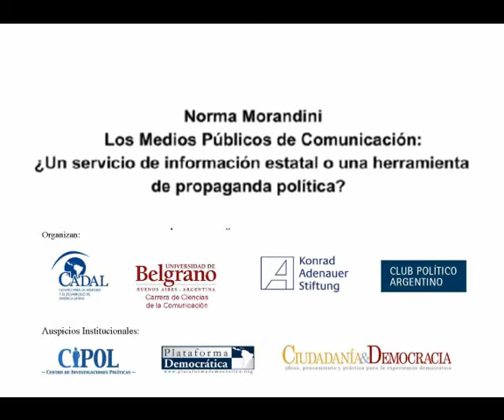Norma Morandini: La calidad institucional en los medios públicos de comunicación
El Proyecto Puente Democrático de CADAL, la Facultad de Ciencias de la Comunicación de la Universidad de Belgrano (UB), el Programa de Medios de Comunicación y Democracia en América Latina de la Fundación Konrad Adenauer y el Club Político Argentino organizaron la conferencia "La calidad institucional en los medios públicos de comunicación: meritocracia, transparencia y pluralismo", contando con la participación como expositores de Norma Morandini, Henoch Aguiar, Néstor Sclauzero y Peter-Alberto Behrens. La conferencia, que contó con el Auspicio Institucional del Centro de Investigaciones Políticas (CIPOL), Plataforma Democrática y Ciudadanía & Democracia, se realizó en el Auditorio Urquiza de la UB y fue moderada por el periodista Fernando Laborda.
NORMA MORANDINI. Senadora Nacional (Córdoba). Integra las comisiones de Sistemas, medios de comunicación y libertad de expresión, y Bicameral permanente de promoción y seguimiento de la comunicación audiovisual. Es candidata a Vicepresidente de la Nación en la fórmula que encabeza Hermes Binner, por el Frente Amplio Progresista.